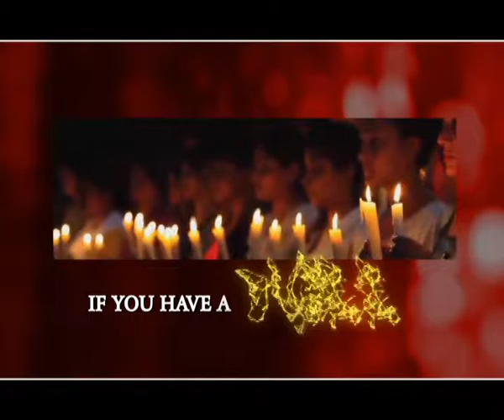Annual Peace of Mind Channel - 2016